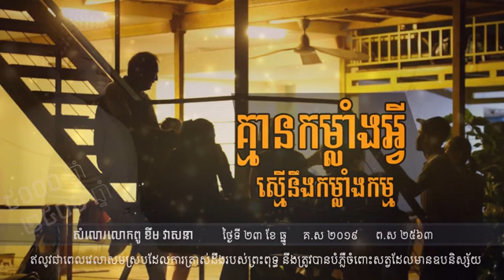សំណេរលោក ពូខឹម វាសនា-គ្មានកម្លាំងអ្វីស្មើកម្លាំងកម្ម